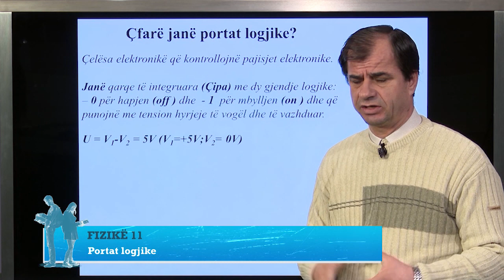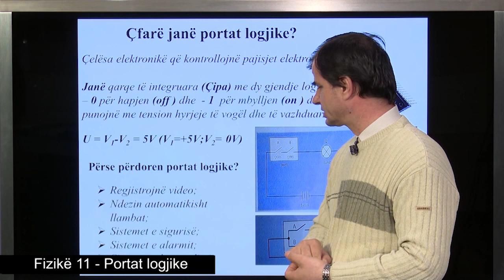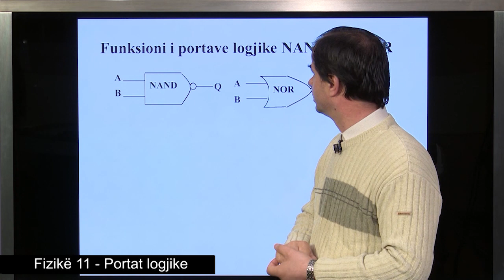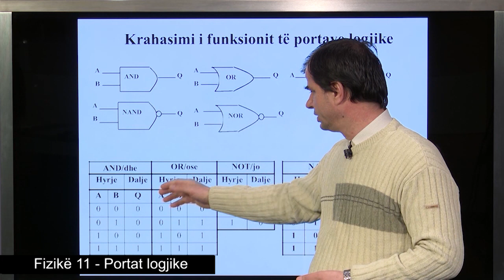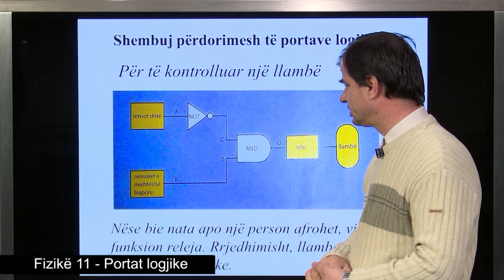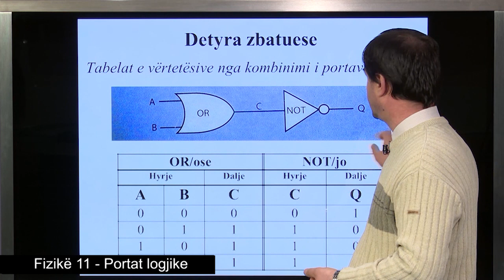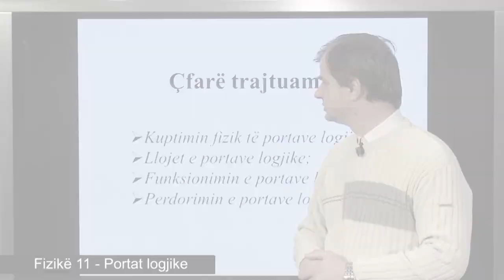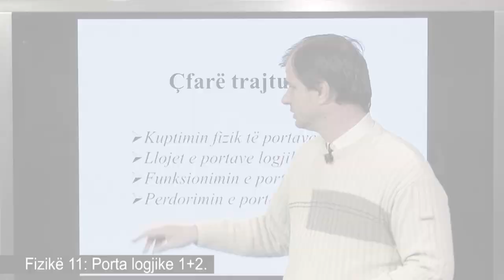Fizikë 11 - Portat logjike.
Mësues Neritan Çaushi